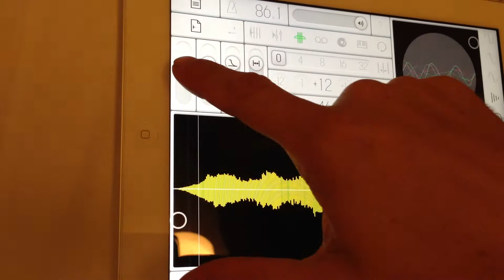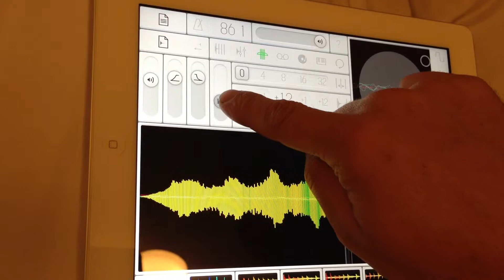((( Samplr for iPad doodle )))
First doodle with samplr for ipad on a 4th gen ipad.